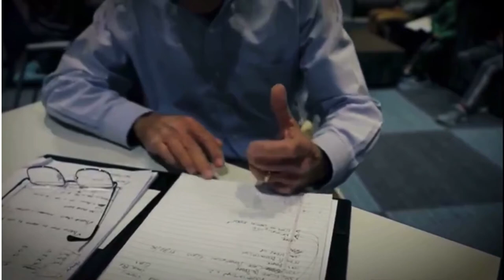CPR Girls *🎵ROCK !|Woman CPR on Man scenes|Female on Male CPR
This is NOT your Average 911 biomed scene!So, Resus girl, resus women and bikini CPR Fans, Watch and learn!Would you like to learn how to defib that girl or defib the woman?Watch these CPR Scenes first!

How to perform CPR: Guidelines, procedure, and ratio, Learn how to do CPR, Learn how to save a life, Everything You Need to Know to Perform CPR in an Emergency,  AEDs, How do I perform CPR on a woman? 911biomed, woman defib, 911-biomed, defib, defib woman,girl defib,cardioversion,
reanimation, rettungsdienst
woman, defib girls cpr ,911 biomed
,cpr woman, defib scene
,911 biomed,911biomed,defib on woman,biomed 911,cpr woman defib,
Performing CPR On A Woman Is No Harder, Trainers Say,  Womanikin, CPR dummy,How do I perform CPR on a woman,  Bystander CPR , Proper steps for performing CPR and using an AED on women, What's the difference between performing CPR and using the AED on men and on women, How to Perform CPR and use the AED (on women), CPR training, if you 're doing cpr on a girl ina public area do you have to take their bra off,chest compressions on a female, cpr female mannequin, cpr woman, woman cpr hand placement,e, aed on woman, how to do cpr on adults, Where do you do CPR compressions on a woman, Is CPR on a woman different,Where on chest do you do CPR,
perform CPR on women than men, Performing CPR On A Woman , Hands-only CPR,STEPS TO TAKE WHEN DEFIBRILLATING WOMEN, Why defibrillator says clear,Why is defibrillation important, what is a Defibrillator machine, What does defibrillation mean, what does a defibrillator do, what does the defibrillator do,when to defibrillate a patient, When to use a defibrillator, how defibrillator works, how defibrillator is used, how defibrillators save lives, how defibrillators work physics, how to defibrillate with, how do defibrillators work physics, heart defibrillator how it works, how to check defibrillator machine, how to operate a defibrillator machine, time to defibrillation survival, defibrillator on ground, defibrillator on Erikson, pacing on defibrillator, lecture on defibrillator, using defibrillator on healthy person, defibrillation and cardioversion,
1. Ty to zvládneš cz INFARKT AED RESUSCITACE- Hasiči Karlovarského kraje HZS KVK
Hasiči Karlovarského kraje HZS KVK

2.
How to do Cardiopulmonary Resuscitation (CPR) in Adults | Merck Manual Professional Version Merck Manuals
Merck Manuals

3. Cardio Pulmonary Resuscitation CPR life saving procedure ! must watch Training for nonmedicos
HEALTH TIPS

4. How to do Compression Only CPR
QACTV

5. ZOLL AED 3 "Inside the Rescue" - Leader Healthcare
Leader Healthcare

6. CPR Training: BEST CPR Video Ever
Emergency Cardiac Care